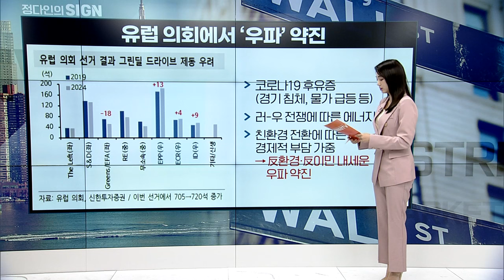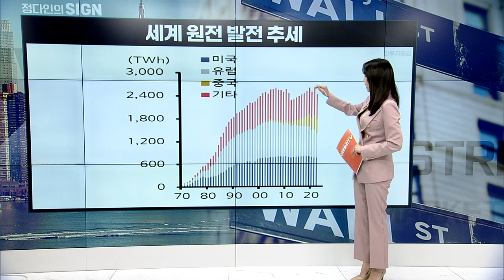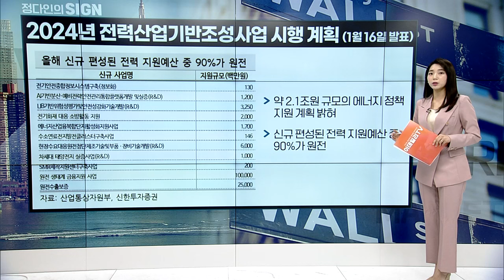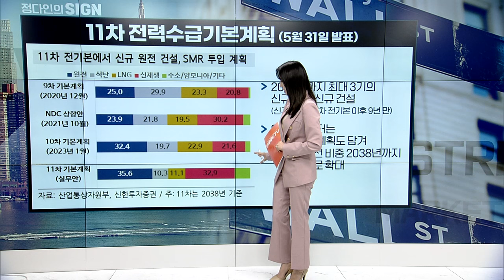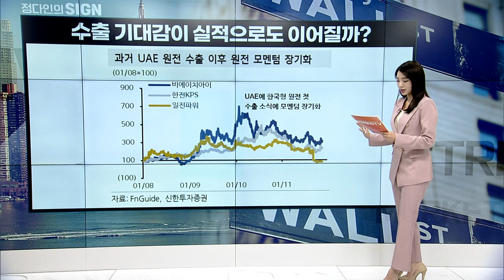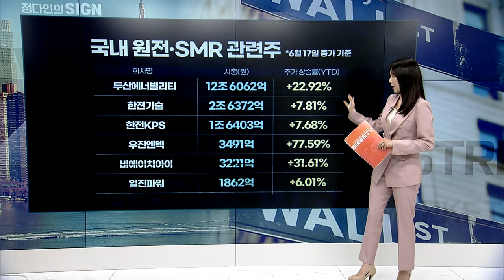유럽이 보내는 시그널: 원전∙SMR | Market Signal (20240618)